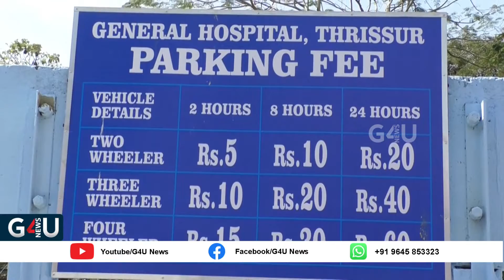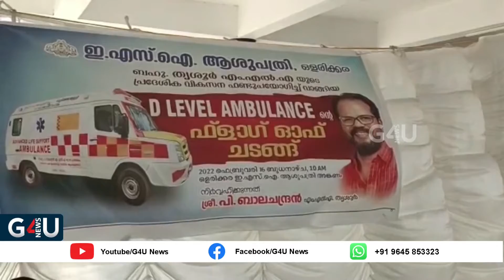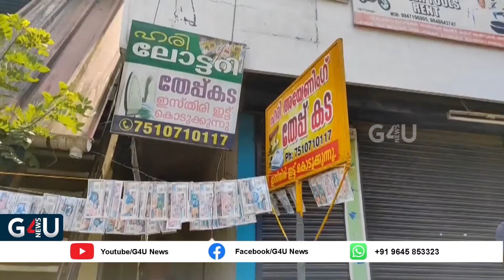വാർത്താനേരം | സത്യം സത്യമായ്‌ 16/02/2022